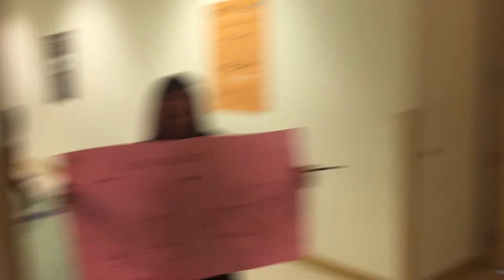Sadies?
This video is about Sadies?